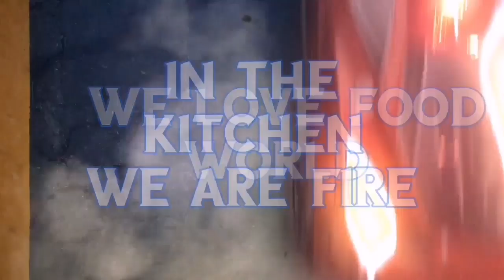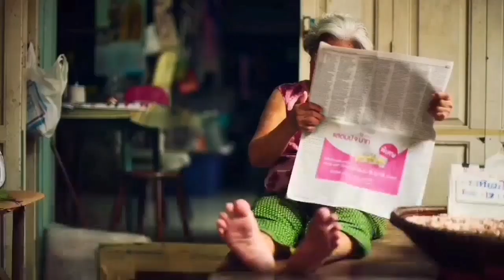How to make a Delicious Spaghetti Carbonara